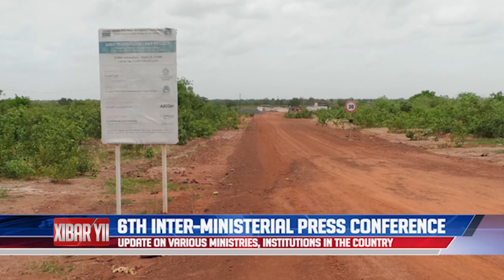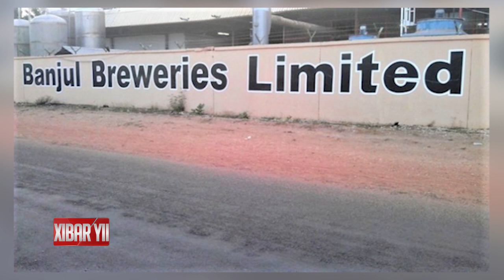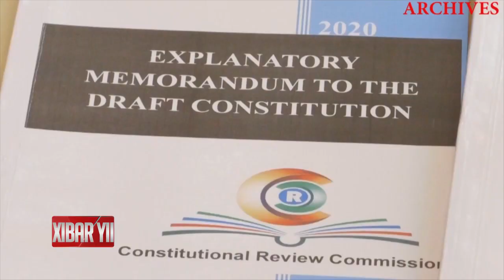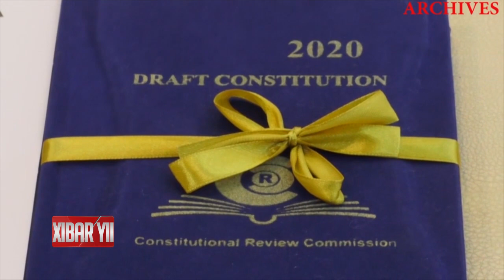QTV NEWS IN WOLLOF 14.09.2020